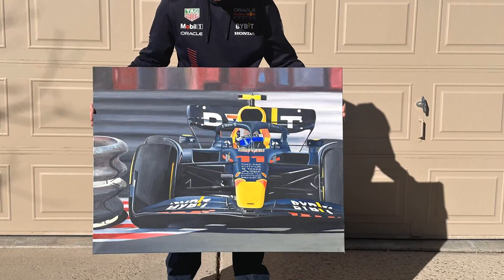Conheça Edward Craven: O Bilionário de Criptomoedas de 28 Anos Dono de uma Equipe F1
"Conheça Edward Craven, o bilionário da criptomoeda com 28 anos que é dono de uma equipe da F1! 🏎️💰" Embarque nesta jornada conosco enquanto exploramos a vida do jovem empresário australiano que está revolucionando o mundo da Formula 1. 🌐🏁

No vídeo de hoje, vamos mergulhar na história de Edward Craven, um empreendedor que fez fama e fortuna no universo da criptomoeda e dos jogos. 🎮💹 Seu amor pela velocidade e pelo esporte o levou a se tornar o dono de uma equipe de F1, tornando-o uma força dinâmica e inovadora neste setor. 🚀🔥

Enquanto exploramos sua trajetória inspiradora, você aprenderá sobre suas estratégias de criptomoeda, sua paixão por jogos e como ele conseguiu entrar no círculo interno da F1. 🏎️🌐💡 Além disso, vamos revelar alguns fatos interessantes sobre a vida de Craven e como sua abordagem empresarial tem agitado as coisas no mundo do automobilismo. 🚀🔍

Então, se você é um fã de F1, criptomoeda ou empreendedorismo, este vídeo é para você! F1 Criptomoedas Empreendedorismo.

Título original: Meet the 28-year-old crypto-billionaire ‘F1 team owner’